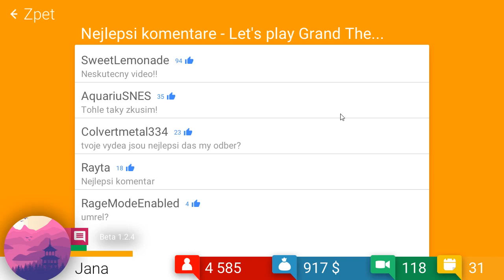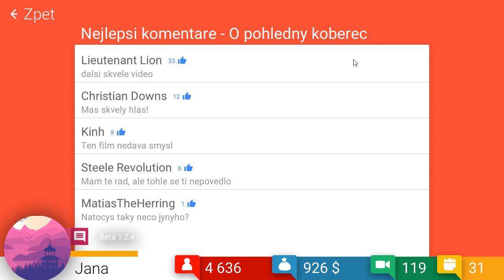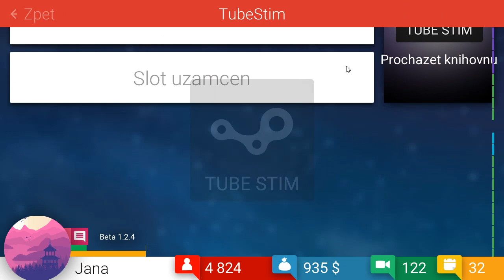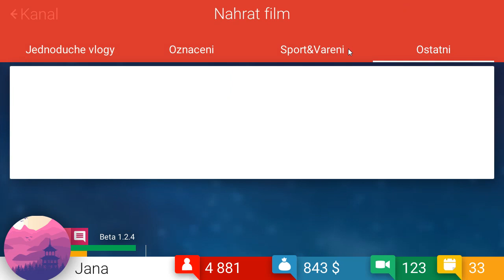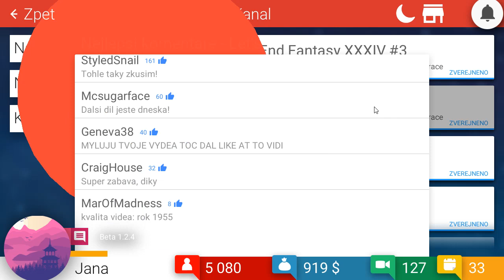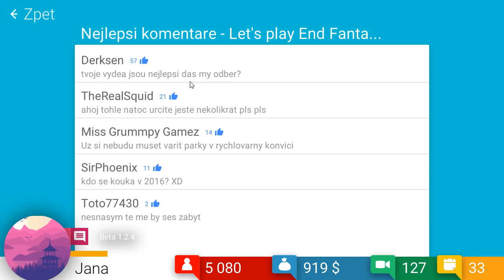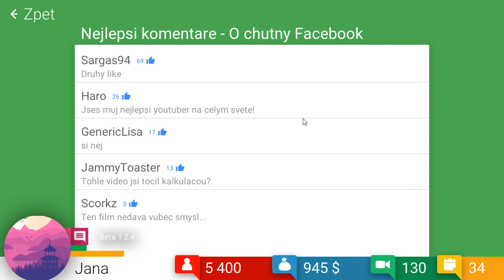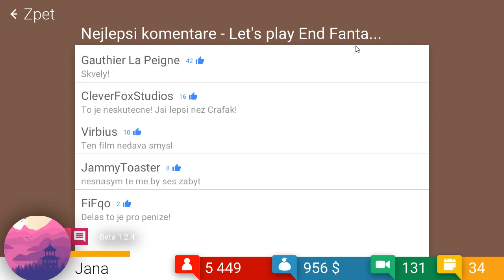Tube Tycoon Ep4